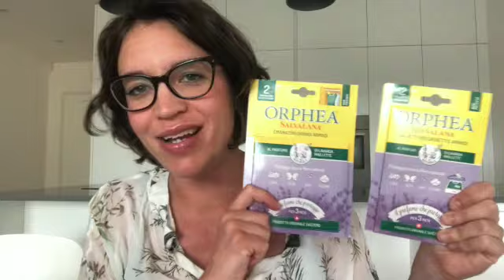SVUOTA LA SPESA TIGOTA'